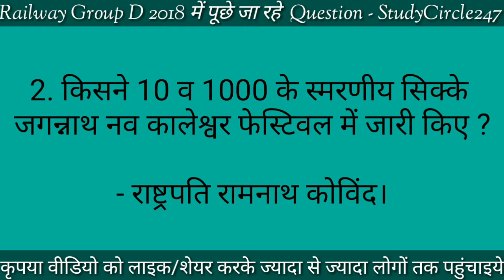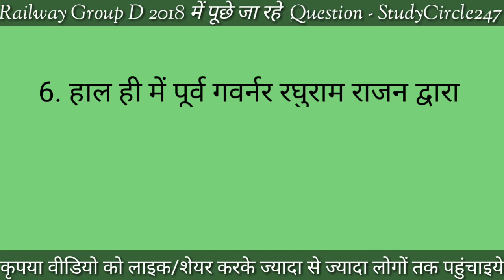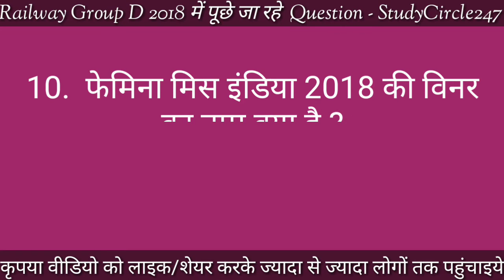Railway Group D Exam 2018 में पूछे जा रहे प्रश्न। Railway_Group_D Part - 06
नमस्कार दोस्तों,

Railway_Group_D Questions में आपका स्वागत है।

StudyCircle247 Android Apps For You